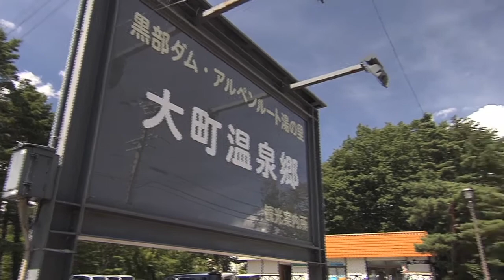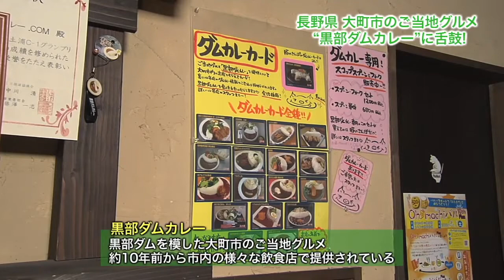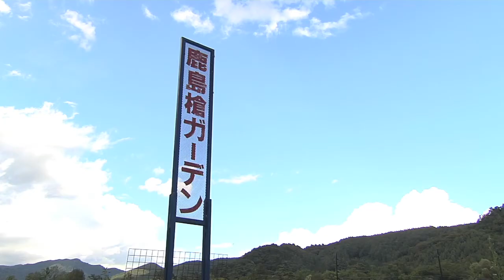おとな釣り倶楽部 TV【長野県大町市 前編】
今回の「おとな釣り倶楽部」は、長野県大町市の旅と釣りをお届けします。信濃大町駅近くで、ご当地グルメを味わい、人気の管理釣り場「鹿島槍ガーデン」でトラウトフィッシングを楽しみます。登場するのは、アンバサダーの村田 基さんとナビゲーターの弥園奈津美さんです。…